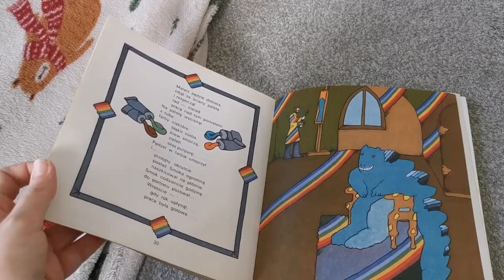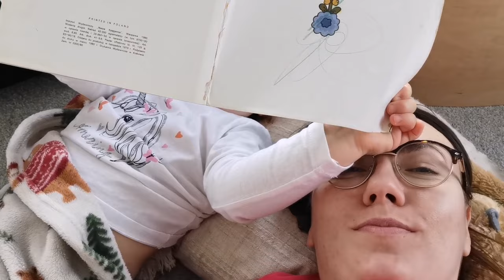Weekly vlog ❤️ Urodziny Sławka i torcik 🎂/ Spacer po klifach i postanowienia na marzec 💪